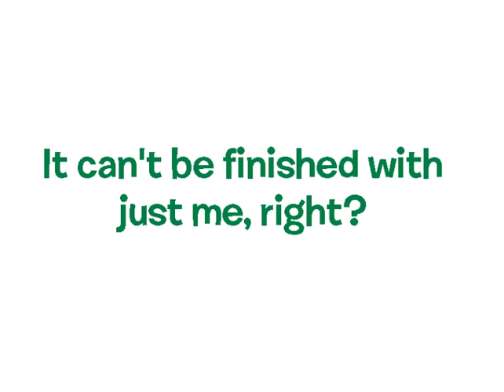Wiki Announcement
That's the link to it. Together we can make BFSR (and its wiki) grow!